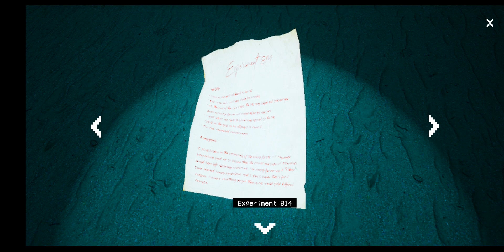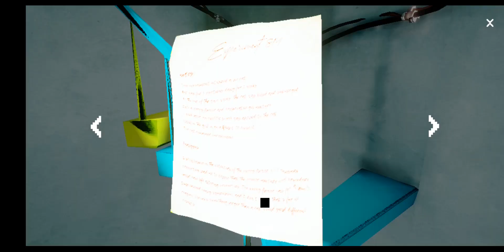Poppy Playtime 2 глава прохождение 2 часть (детские игры на смерть)